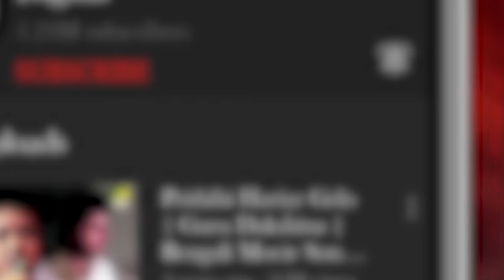Best of Sandhya Roy | Bengali Movie Songs Video Jukebox | সন্ধ্যা রায়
Listen and enjoy the superhit songs of Sandhya Roy in the video Jukebox of Bengali movie songs. Do let us know the song you liked the most in the comment section below

0:10 ▬ Ami Tomare Bhalobeshechi
2:45 ▬ Sukh Bole Sari
6:12 ▬ Asharh Sraban Mane Na To Mon
9:51 ▬ Prane Mor Surjo Uthar Rong
14:03 ▬ Kheli Je Lukochuri
17:31 ▬ Eso Kache Eso
19:50 ▬ Keno Bon Koyela Dake
23:05 ▬ Ore O Dhani Lanka

Song : Ami Tomare Bhalobeshechi
গান : আমি তোমারে ভালোবেসেছি
Movie : Natun Jiban
Artist : Sandhya Mukhopadhyay
Music Director : Rajen Sarkar
Lyricist : Pulak Bandyopadhyay
Mood : Happy
Theme : Love
Release : 1966
Director : Arvind Mukherjee
Starcast : Sandhya Roy, Anil Chatterjee, Sumita Sanyal, Anup Kumar
Label : Angel Digital

Song : Sukh Bole Sari
গান : সুখ বলে সারি
Movie : Kathin Maya
Artist : Mrinal Chakraborty, Nirmala Mishra
Music Director : Kalipada Sen
Lyricist : Gauri Prasanna Mazumder
Mood : 0
Theme : 0
Release : 1961
Director : Sushil Majumdar
Starcast : Biswajit Chatterjee, Sandhya Roy, Jahar Ganguly
Label : Angel Digital

Song : Asharh Sraban Mane Na To Mon
গান : আষাঢ় শ্রাবন মানে নাতো মন
Movie : Monihar
Artist : Lata Mangeshkar
Music Director : Hemanta Mukherjee
Lyricist : Mukul Dutt
Mood : Happy
Theme : Nature
Release : 1966
Director : Salil Sen
Starcast : Biswajit Chatterjee, Sandhya Roy, Soumitra Chatterjee
Label : Angel Digital

Song : Prane Mor Surjo Uthar Rong
গান : প্রাণে মোর সূর্য উঠার রং
Movie : Jiban Kahini
Artist : Aarti Mukherji
Music Director : Prabir Mazumder
Lyricist : Pulak Bandyopadhyay
Mood : Happy
Theme : Love
Release : 1974
Director : Rajen Tarafdar
Starcast : Sandhya Roy, Bikash Roy, Anup Kumar
Label : Angel Digital

Song : Kheli Je Lukochuri
গান : খেলি যে লুকোচুরি
Movie : Rupasi
Artist : Aarti Mukherji
Music Director : Anil Bagchi
Mood : Happy
Theme : Life
Release : 1970
Director : Ajit Ganguly
Starcast : Kali Banerjee, Samit Bhanja, Tapen Chatterjee, Sandhya Roy, Bankim Ghosh
Label : Angel Digital

Song : Eso Kache Eso
গান : এসো কাছে এসো
Movie : Kuheli
Artist : Lata Mangeshkar
Mood : Sad
Theme : Nature
Release : 1971
Director : Abhimanyu
Starcast : Biswajit Chatterjee, Sandhya Roy
Label : Angel Digital

Song : Keno Bon Koyela Dake
গান : কেন বণ কোয়েলা ডাকে
Movie : Arogya Niketan
Artist : Aarti Mukherji
Music Director : Robin Chatterjee
Lyricist : Pranab Roy
Mood : Romantic, Sad
Theme : Nature
Release : 1969
Director : Bijoy Bose
Starcast : Sandhya Roy, Chhaya Devi, Indira Dey, Shubhendu Chattopadhyay
Label : Angel Digital

Song : Ore O Dhani Lanka
গান : ওরে ও ধানিলঙ্কা
Movie : Rupasi
Artist : Shyamal Mitra, Aarti Mukherji
Mood : Happy
Theme : Miscellaneous
Release : 1970
Director : Ajit Ganguly